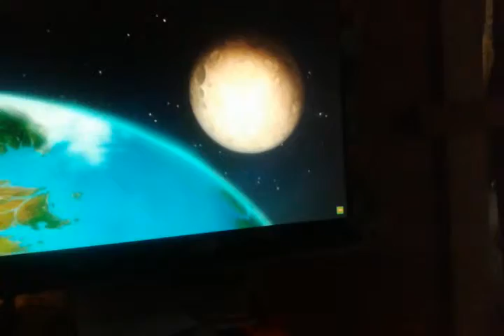January 31, 2016